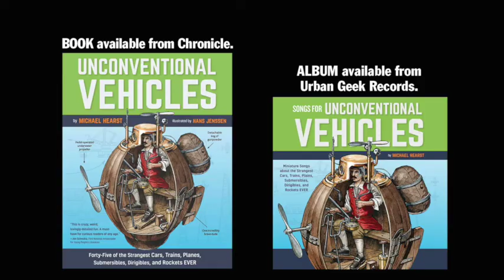Monowheel - Michael Hearst w/ Saskia Lane - Songs For Unconventional Vehicles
"Monowheel"
by Michael Hearst
feat. Saskia Lane on vocals
from the album Songs For Unconventional Vehicles
and the book Unconventional Vehicles